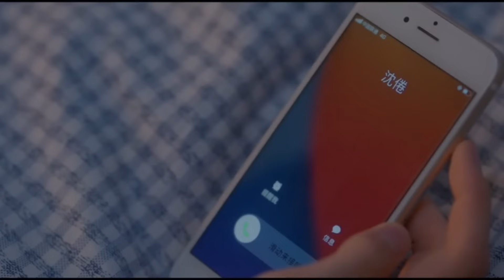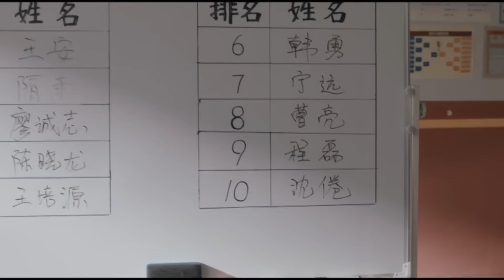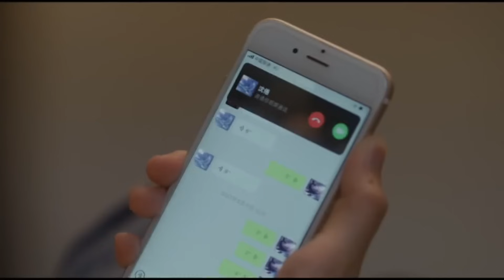សម្រាយរឿង និស្ស័យផ្តើមស្នេហ៍ (ភាគ២២) កូនឆ្មាតូច-សម្រាយរឿង